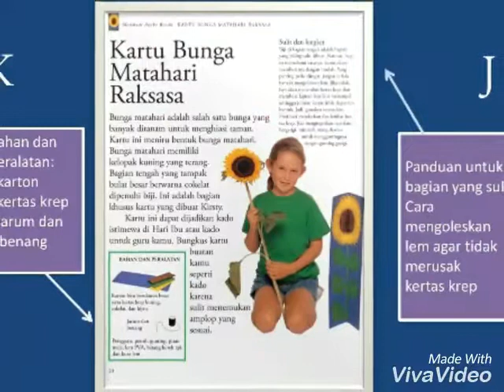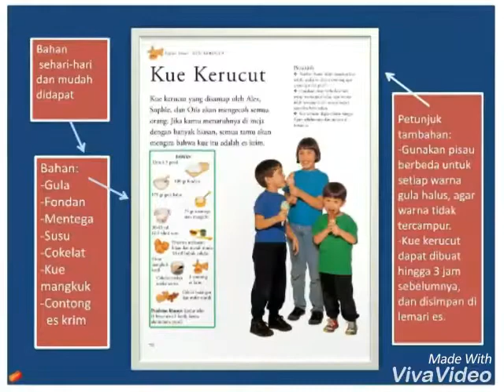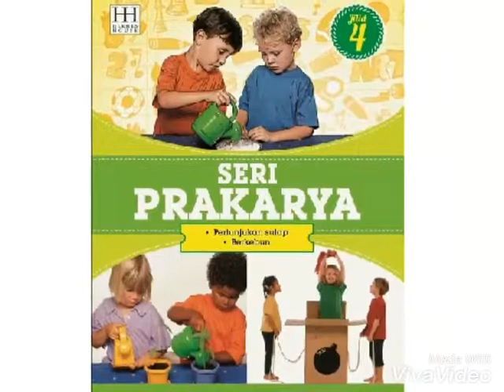SERI PRAKARYA - share by : PT. Penerbit Aku Bisa (022) 87783191